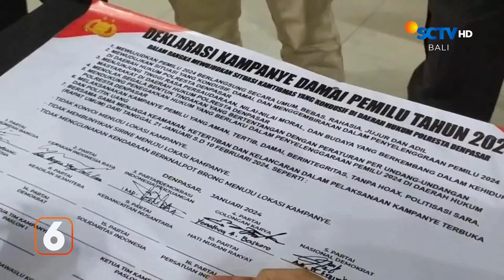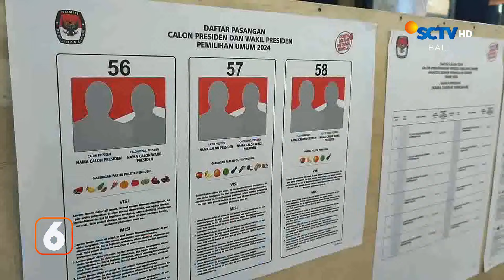Lawar Pisang Batu | Liputan 6 Bali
Liputan 6 Bali, 23 Januari 2024 Part 3